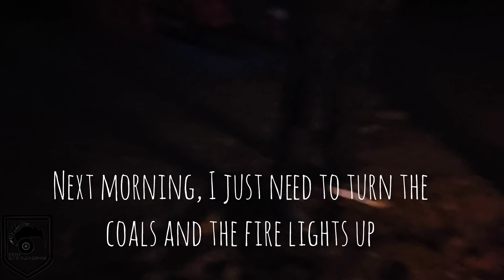Fighting the tide to get to Pouto Point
We went for a fathers day camping trip to Pouto Point near Dargaville got there a bit late and had to rush to beat the tide and I get the Raptor properly stuck